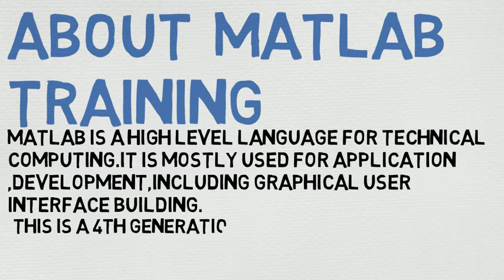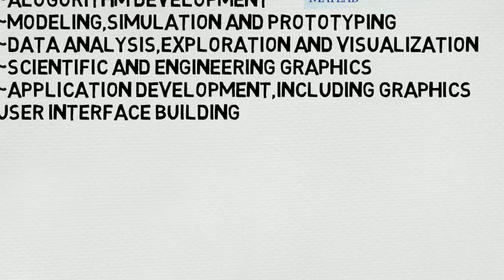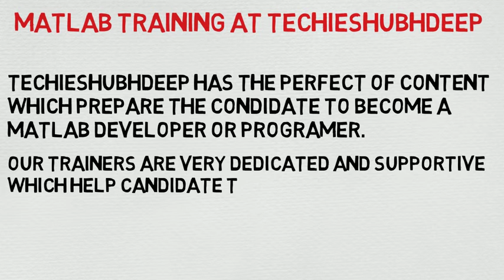matlab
introduction

about  matlab
training

matlab is a high level language for technical
computing.it is mostly used for application ,
development,including graphical user
interface building.
this is a 4th generation rogramming language
and numerical analysis environment

some advantages of
matlab training

-this is affordable cost.
-it is not required more programing skills.
-relatively easy to simulate and generate result
-it is necessary to get the mathematics model
of a simulated system and this may be difficult
to handle.
-it is also not possible to modify the
simulation package

use of matlab

~math and computation
~alogorithm development
~modeling,simulation and prototyping
~data analysis,exploration and visualization
~scientific and engineering graphics
~application development,including graphics
user interface building

matlab training at Techieshubhdeep

Techieshubhdeep has the perfect of content
which prepare the condidate to become a
matlab developer or programer.

our trainers are very dedicated and supportive
which help candidate to supass their
limited skills.

thanks a lot for
visiting